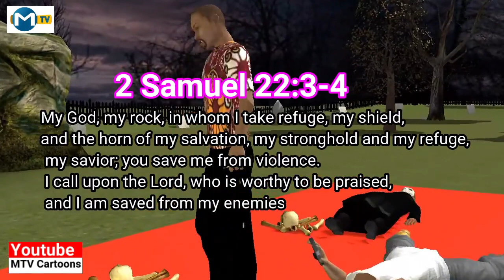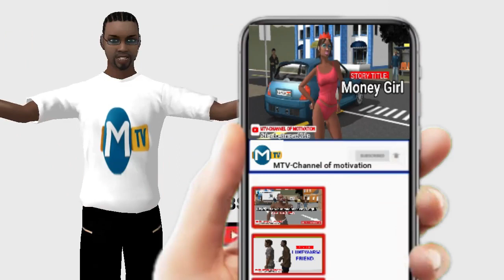Money Rituals (MTV Cartoons)